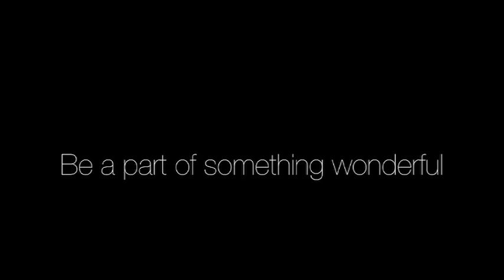LONDON MUSE MAKE UP SCHOOL & STUDENTS AT WORK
London Muse is the make up school based in central London which attracts international students and is setting new standards of make up education. Our tutors include Nicci Jackson and youtube gurus Pixiwoo. This short video shows our students hard at work and the school in action.